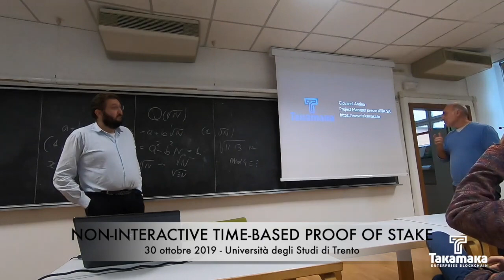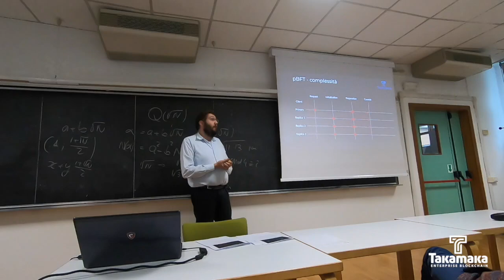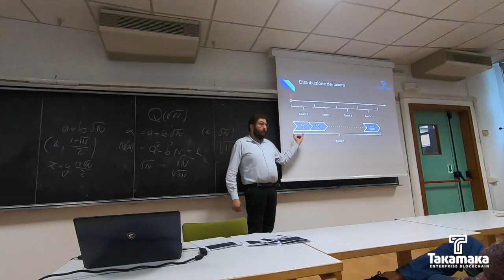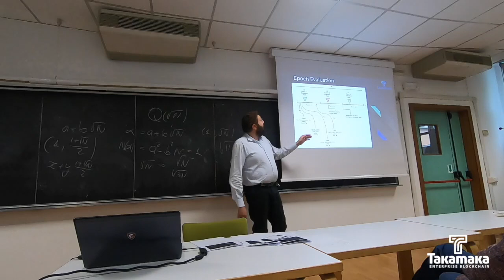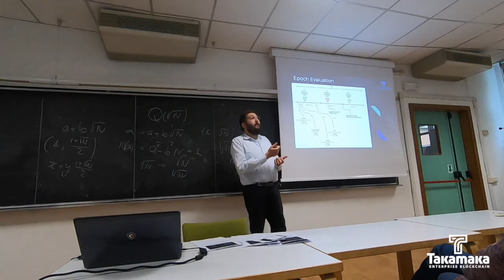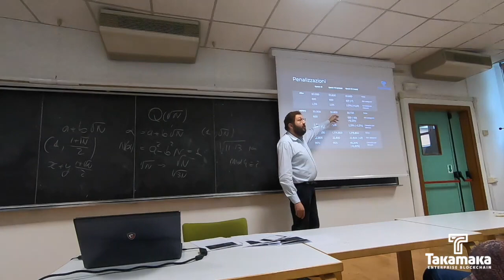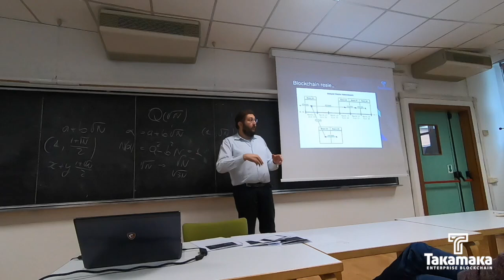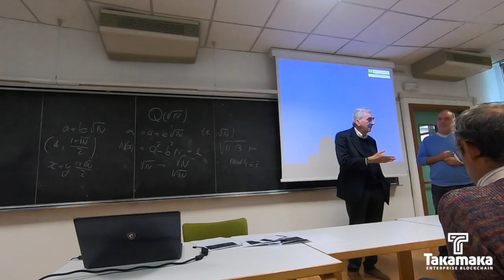Takamaka TN - Non-Interactive Time-Based Proof of Stake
EVENTO PUBBLICO: Non-Interactive Time-Based Proof of Stake
Seminar Room 1 - Dipartimento di Matematica UniTn
Introduce Massimiliano Sala
DeCifris.

TALK: Giovanni Antino, CTO presso Takamaka.io.
TAKAMAKA è una piattaforma blockchain di ultima generazione, progettata per offrire a ogni azienda l'opportunità di creare facilmente e sperimentare soluzioni blockchain.

Con i suoi +280 tps, è una delle blockchain più performanti della sua generazione, offre un livello di sicurezza senza pari; l'algoritmo qTesla garantisce protezione dagli attacchi, anche dal quantum computers.

Takamaka è alimentato da una moneta stabile e ciò ne garantisce implementazioni di soluzioni stabili e dai costi prevedibili.

Consente ai suoi clienti di sviluppare facilmente applicazioni e contratti intelligenti grazie a Java, sfruttando in questo senso un pool di sviluppatori affidabili già presenti all'interno del mercato.

Si ringrazia il Prof. Massimiliano Sala e tutto lo staff per l'invito.